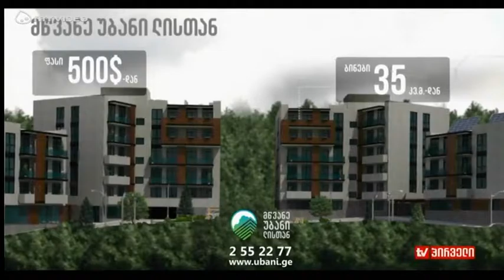არჩევნები და შედეგები დისკუსია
უფლებადამცველთა გაერთიანება